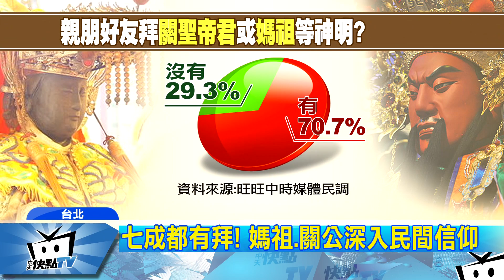20170727中天新聞 滅香封爐去中？ 79.1%認同媽祖關公「本國神」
環保署推動「減香」政策祭出重罰，被外界質疑要滅香封爐，全台近百家宮廟也上街表達不滿，外界更質疑是否與政府推動「去中國化」有關，但根據旺旺中時媒體民調顯示，唐山渡海而來的媽祖、關公等信仰，有79.1%民眾認同屬於「本國神明」，藉此去中似乎沒道理。